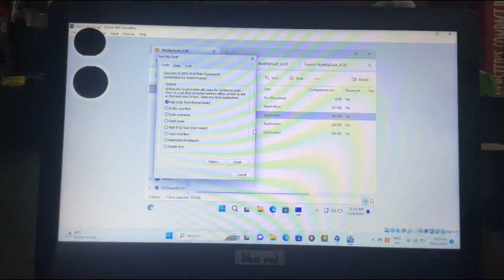Toothless dragon has bsod but failed